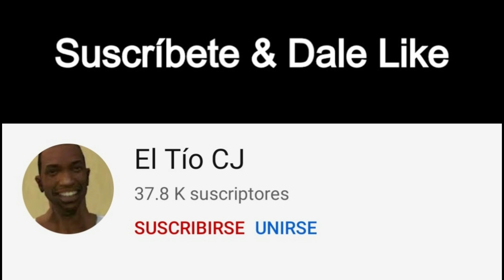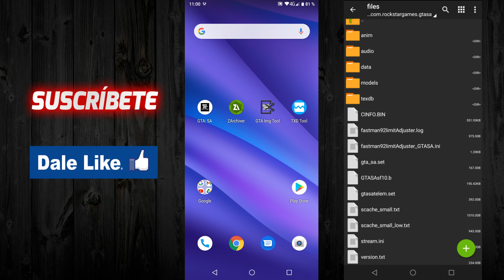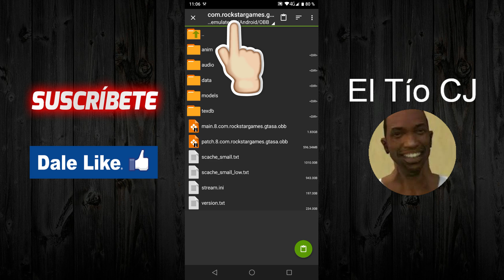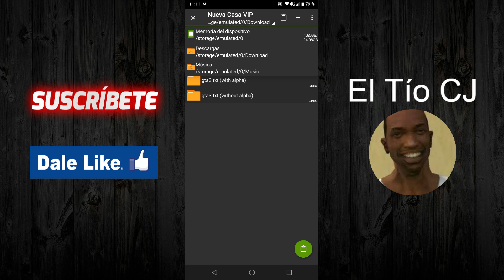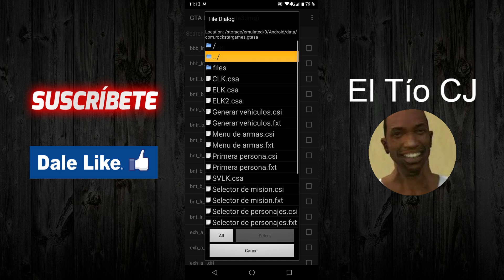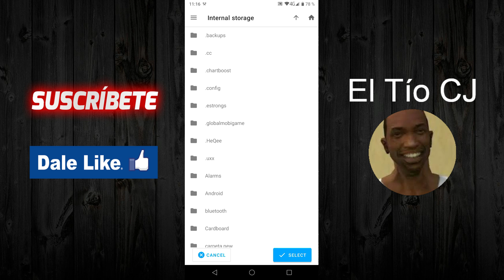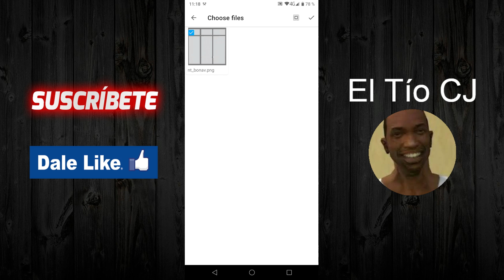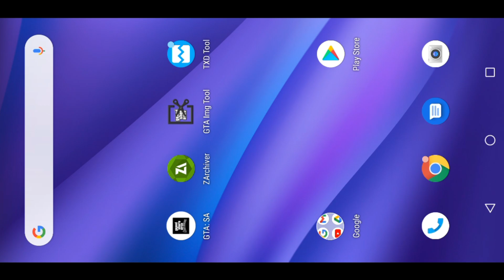Nueva Casa VIP para GTA San Andreas Android 2021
Nueva Casa VIP para GTA San Andreas Android

¡Hola, sobrinos!
En esta ocasión les traigo una NUEVA CASA PARA GTA SA ANDROID, espero y sea de su agrado. Recuerden que pueden decirme en los comentarios que otras cosas de GTA San Andreas Android les gustaría ver en el canal, estaré leyendo sus comentarios.

00:00 - Procedimiento
11:30 - Demostración de la Nueva Casa VIP